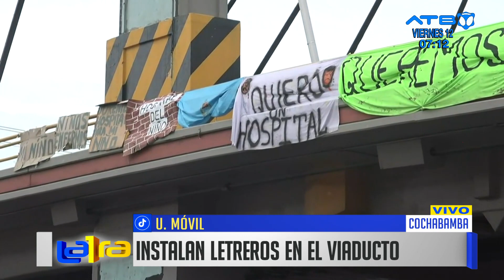Padres de familia exigen una solución a la demanda de atención en el Hospital Pediátrico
La abrumadora demanda de atención en el Hospital Pediátrico de Cochabamba, que comparte espacio con el Hospital Materno Infantil, ha llevado a padres de familia a alzar su voz en busca de una solución urgente. Ante la falta de espacio y recursos para brindar una atención adecuada, los padres demandan la creación de un Hospital del Niño independiente, donde los pequeños pacientes puedan recibir cuidados médicos óptimos y especializados.